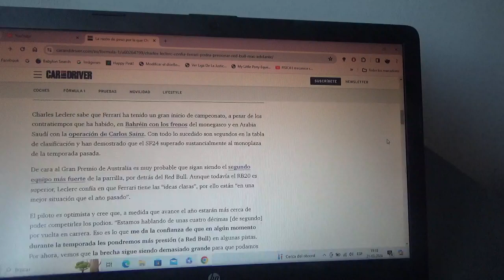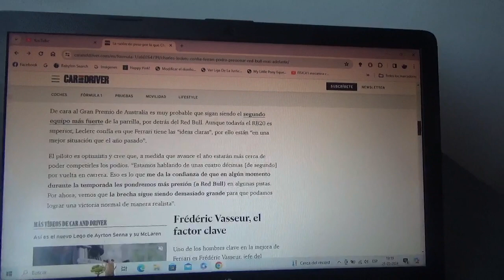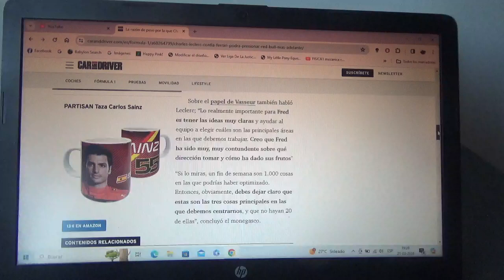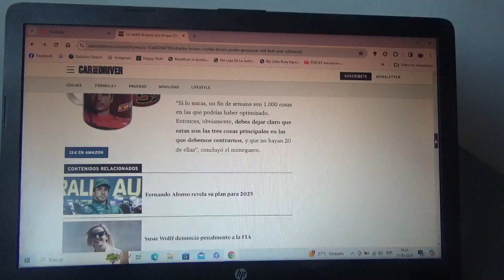La razón por la que piensa Charles Leclerc que Scuderia Ferrari alcanzará a Red Bull Racing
El conjunto domiciliado en Maranello esta Temporada 2024 de la Fórmula 1 tuvo un muy buen inicio de año y es por eso que su piloto oficial el monegasco Charles Leclerc podría alcanzar al conjunto domiciliado en Milton Keynes